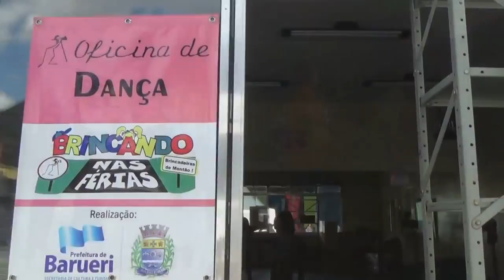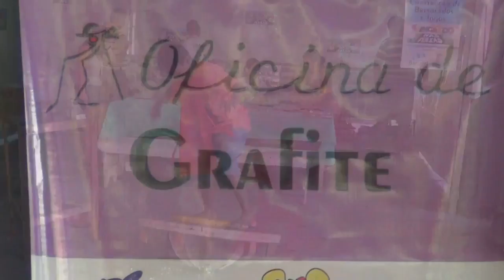Brincando nas FÃ©rias 2014 Secretaria de Cultura e Turismo de Barueri